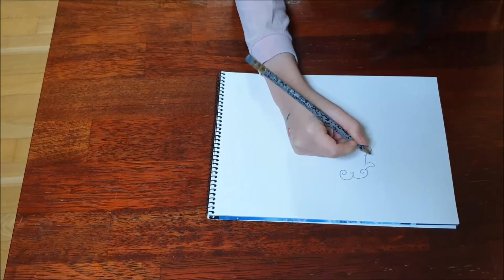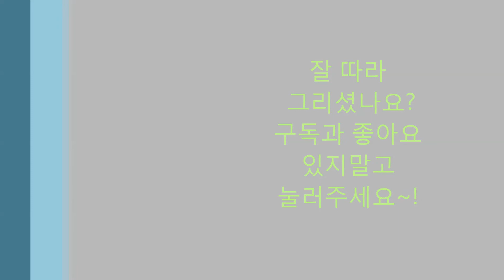캐릭터 그리기 예슬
귀여운 캐릭터 그리기 입니다.
재밌게 따라그려보세요~!